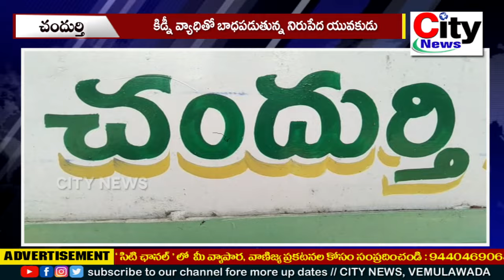కిడ్నీ వ్యాధితో బాధపడుతున్న నిరుపేద యువకుడు || City News, Vemulawada